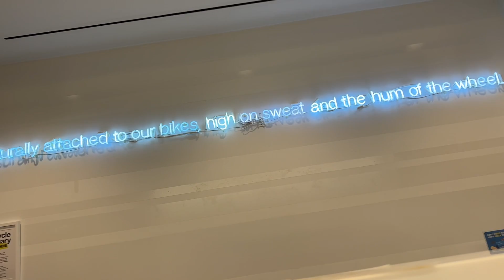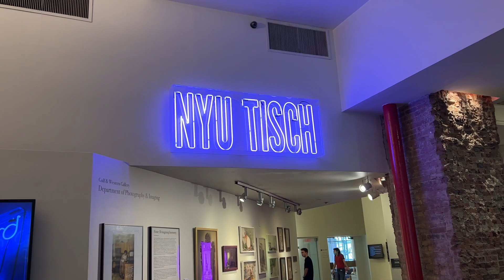NYU Musical Theater: CRAZY Day in the Life!!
A crazy and very long Wednesday in my life at NYU Tisch School of the Arts!!! Semester III. Sophomore Year. Class of 2025.

Xoxo,
ECAIN